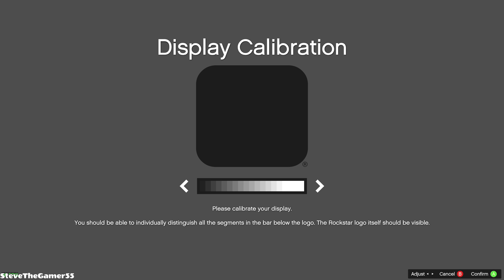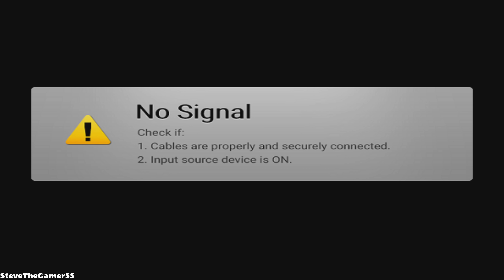Playing as SteveTheGamer55 in GTA 5| Let's Go to Work| GTA 5 Mods| 4K